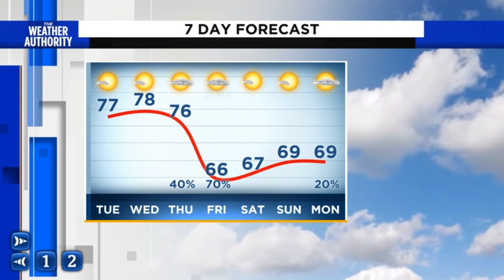Warming under sunny skies